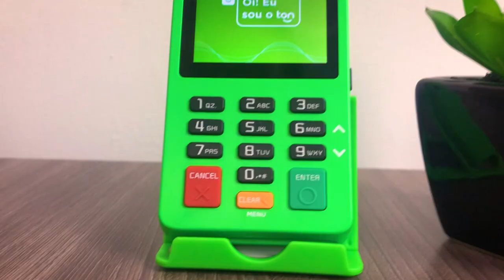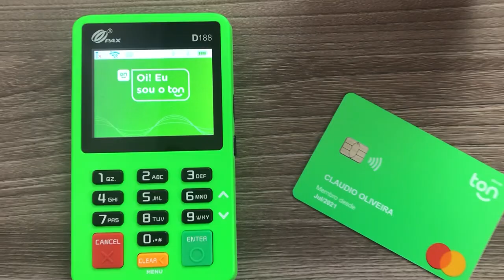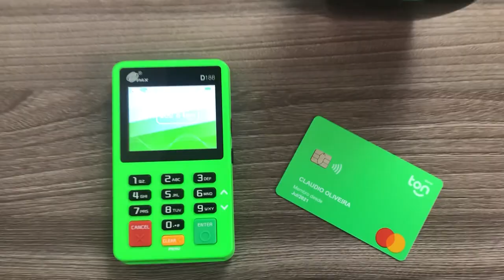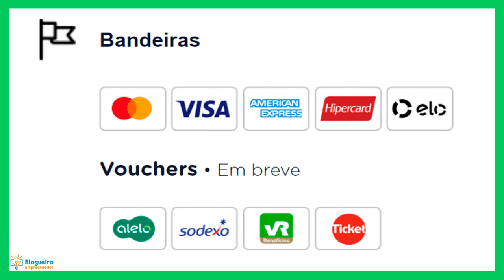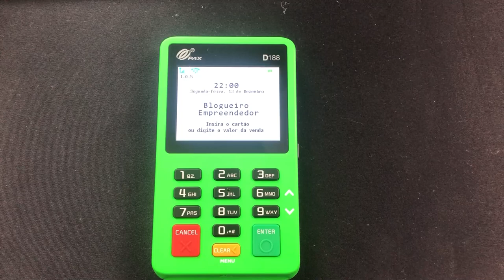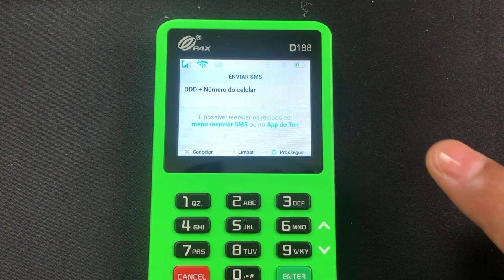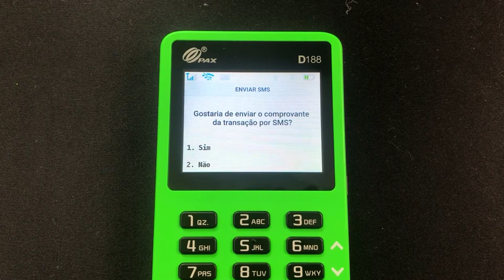Testei a TON T1 CHIP GIGA - Review, Taxas, Ativação, Primeira Venda e Muito Mais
A Ton T1 Chip Giga é a mais nova maquininha de cartão do Ton. Com ela você pode aceitar os principais cartões de crédito e débito no seu negócio e receber o valor das suas vendas em 1 dia útil. As bandeiras aceitas são Visa, Mastercard, American Express, Elo e Hipercard e você pode aceita-las via cartão de chip ou através de pagamentos por aproximação via NFC.

Nesse vídeo conto tudo que você precisa saber sobre a nova maquininha de cartão do Ton, a Ton T1 Chip Giga. Essa máquina de cartão é indicada para qualquer tipo de negócio, sendo ideal para negócios que fazem entregas ou atendem clientes a domicílio, pois ela possui chip de dados com plano de dados gratuito para você vender de qualquer lugar sem precisar do smartphone.

A garantia dela é vitalícia e tem duração de bateria de até 6 horas!

A Ton T1 Chip Giga não precisa de celular, pois vem chip de dados com plano de dados gratuito e ainda tem conexão Wifi. Com a Ton T1 Chip Giga o seu negócio vai contar com uma das menores taxas do mercado para CPF e CNPJ, as taxas no plano Gigaton são as seguintes:

- venda no débito a taxa é de 1,45%
- venda crédito á vista a taxa é de 2,90%
- venda no crédito parcelado em 12x a taxa é de 10,99%

Ficou alguma dúvida? Me conta nos comentários o que você achou da nova Ton T1 Chip Giga, a nova maquininha do Ton.

➡️️ Quer Vender+ Online? Conheça a Loja Virtual UOL e Teste 30 Dias GRÁTIS: